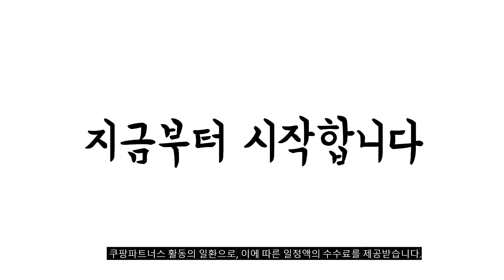2024년 불티나게 팔린 편백나무침대 추천순위 TOP10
❤️❤️❤️ 편백나무침대 구매 가격 평점 리뷰 정리해 봤어요! ❤️❤️❤️

[00:06]
10위. 동서가구 명가흙 모던 편백나무 인볼브 싱글 S [481,000원]

[00:11]
9위. 동서가구 에리 히노끼 편백나무 100% 프레임 수납헤드 [311,000원]

[00:17]
8위. 이프로브 편백나무원목 평상형 무헤드 싱글 슈퍼싱글 더블 [185,000원]

[00:22]
7위. 삼익가구 그레인 호텔식 편백나무 LED 조명 침대 [464,000원]

[00:28]
6위. 동서가구 순수 히노끼 수납헤드 편백나무 100% 프레임 [381,000원]

[00:33]
5위. 동서가구 순수 히노끼 편백나무 100% 프레임 평상형 [221,000원]

[00:39]
4위. 삼익가구 그레인 호텔식 편백나무 LED 조명 침대 [314,000원]

[00:44]
3위. 미엔우드 천연 편백나무 레드파인 통원목 침대 프레임 [349,000원]

[00:50]
2위. 하모벨 밀라 편백나무 평상형 침대프레임 방문설치 내추럴 [232,000원]

[00:55]
1위. 동서가구 순수 히노끼 편백나무 100% 프레임 수납헤드 [278,900원]